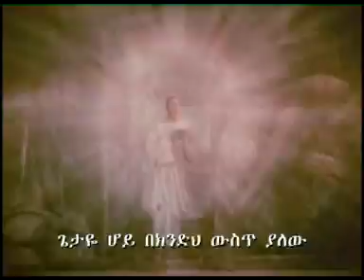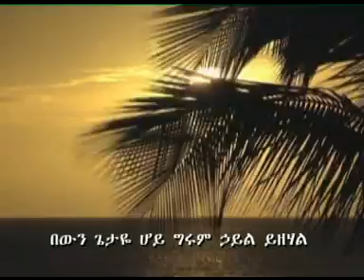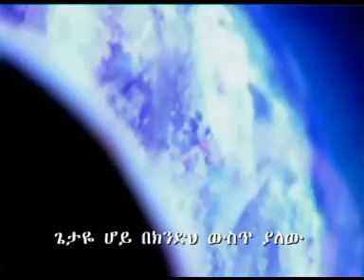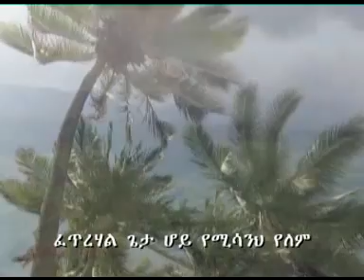ኦ ግሩም ኃይል ነው